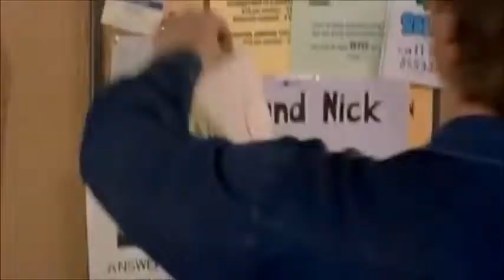Drovers Run - 506